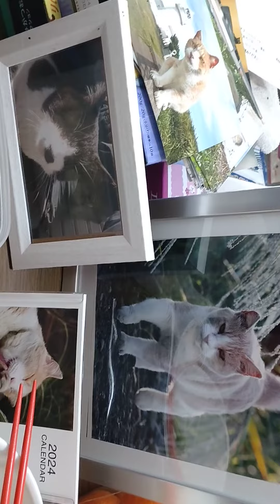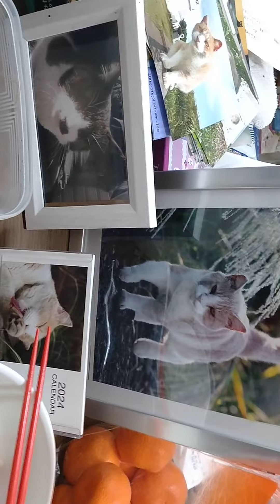おっさんの晩ごはん〜ササミの野菜炒め物&城ヶ島SPECIAL(=^・^=)